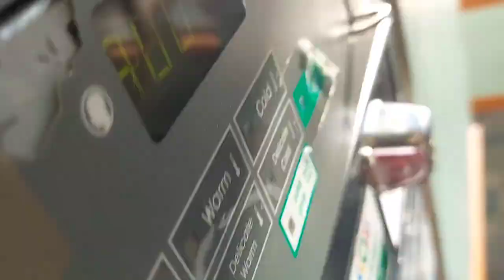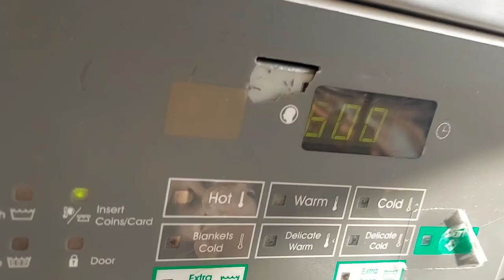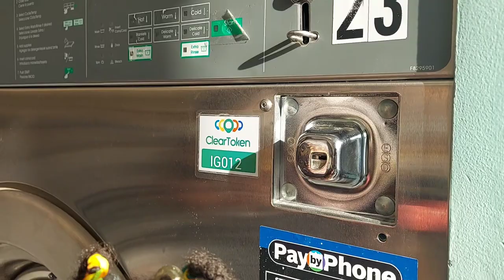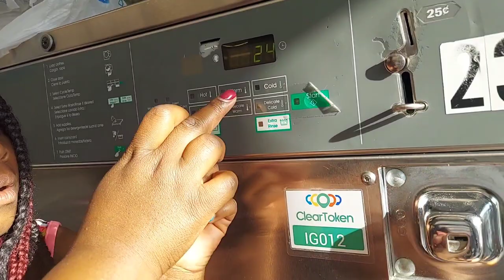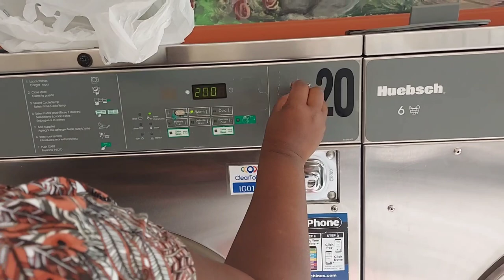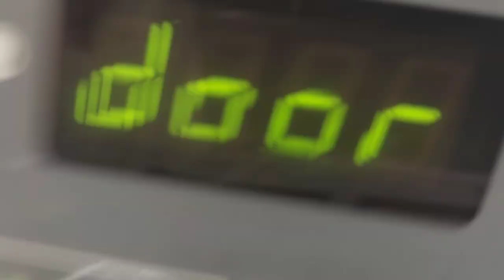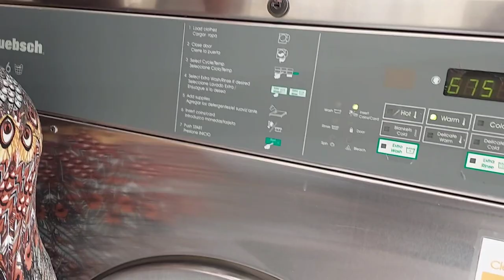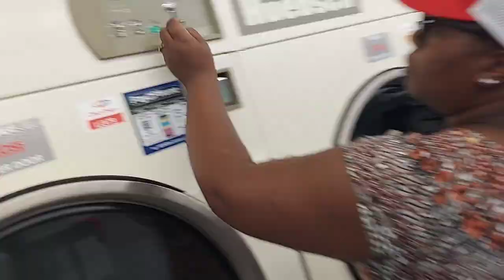How to do laundry in a local laundry mart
How to do laundry
 how to wash your bulky clothes